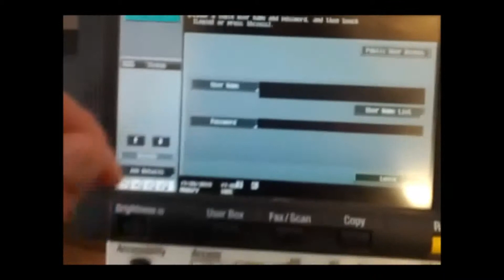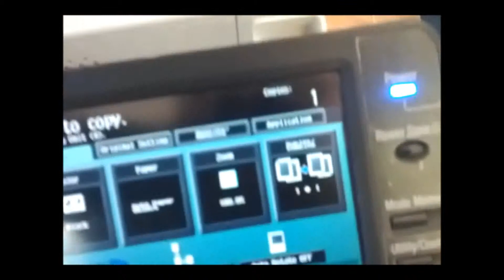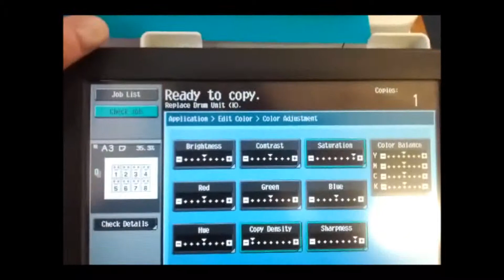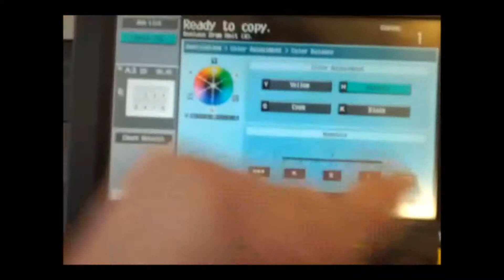Kissing The Future!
Surprise! Skip to 3:48